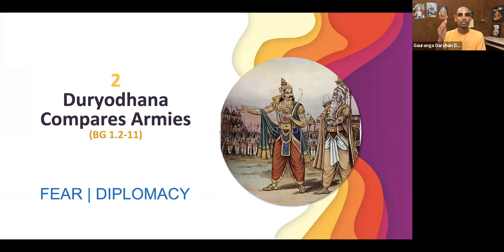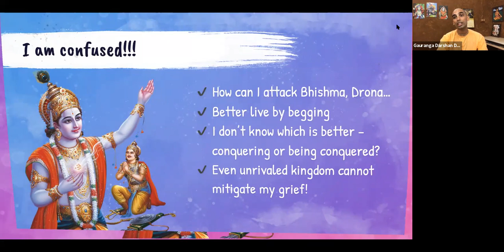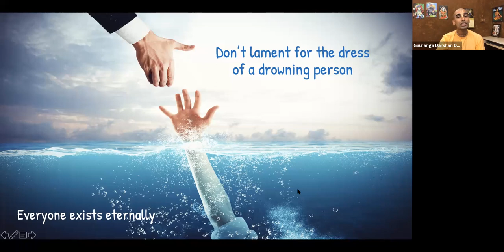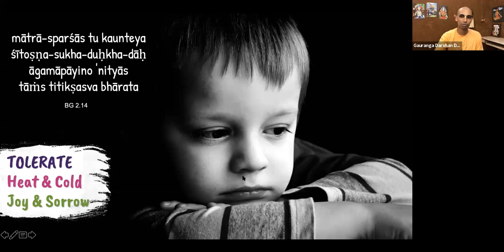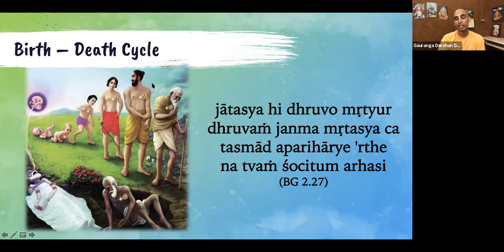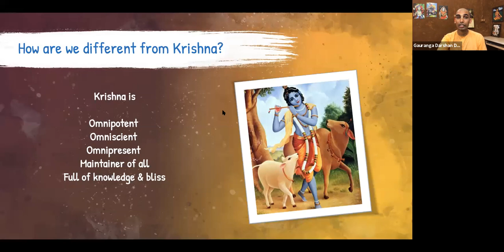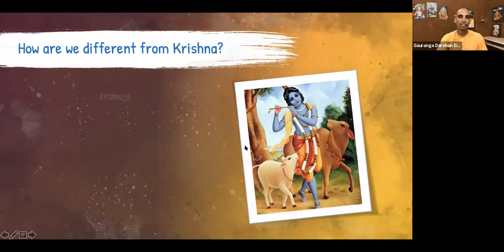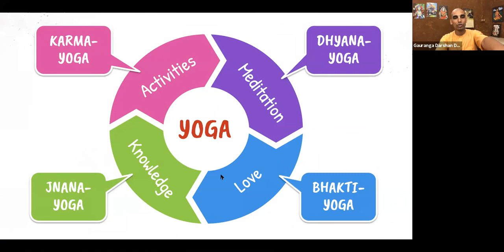Bhagavad Gita For Children | Chapter 2 - Part 1 | Gauranga Darshan Das | BVRC | GEV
BHAGAVAD GITA FOR CHILDREN

In this online course of 18 sessions, Gauranga Darshan Das presents the gist of Bhagavad Gita in a simplified form with relevant stories, examples, and anecdotes for easy understanding of the children. In this condensed overview, children will become familiar with the essence of Gita, interconnections between the chapters and practical application perspectives.

Reference material:
BHAGAVAD GITA AS IT IS by A.C.Bhaktivedanta Swami Prabhupada
GITA SUBODHINI by Gauranga Darshan Das

Course Highlights:
1. A bird’s eye view of Bhagavad Gita philosophy and wisdom
2. Relevat Stories, examples and anecdotes.
3. Practical application of the principles of Bhagavad Gita
4. A simplified understanding of the different types of Yoga as presented by Lord Krishna
5. Nectearean, vital verses of Srimad Bhagavad Gita and their profound meaning

About the speaker:
Gauranga Darshan Das is a spiritual author, sastric teacher & the Dean of BVRC at ISKCON GEV. He has written the Subodhini series of study guides & other self-help books. He runs a monthly e-magazine called Bhagavata Pradipika and regularly writes articles on spiritual subjects.